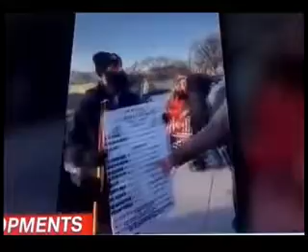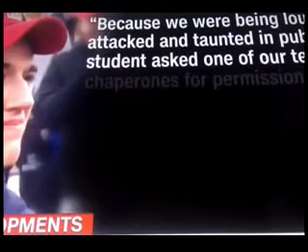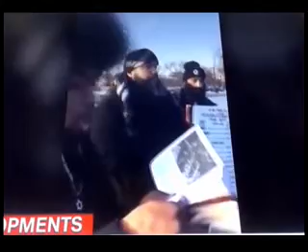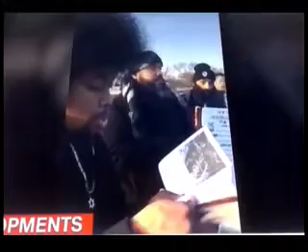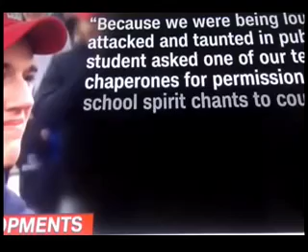BLACK ISRAELITES BLAMED FOR STUDENTS DISRESPECT TO INDIAN ELDER!!!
THE NEWS TRIES TO PLAY THE RACE CARD AGAIN TO PROMOTE DIVISION AND INCITE RACISM BY REVERSING THE BLAME OF THE WHITE STUDENTS ACTIONS AND PLACING IT ON THE BLACK HEBREW COMMUNITY AT LARGE - SAYING THAT THE ISRAELITES ARE RESPONSIBLE FOR THE BEHAVIOR OF THAT RACIST MOB!!!